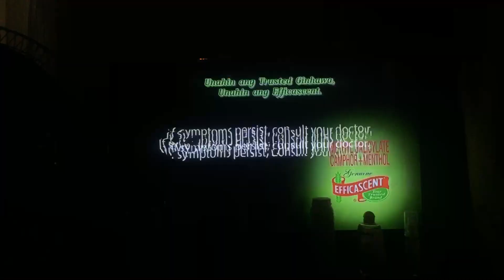Efficascent TVC 2024 15’s (Philippines)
Efficascent: Unahin ang Trusted Ginhawa, Unahin ang Efficascent!